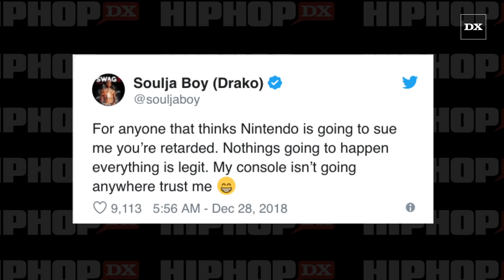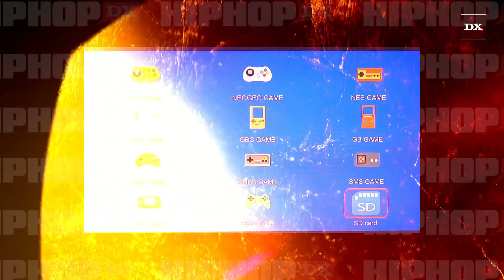Soulja Boy Denies That Nintendo Will Stop Him From Selling His Video Game System